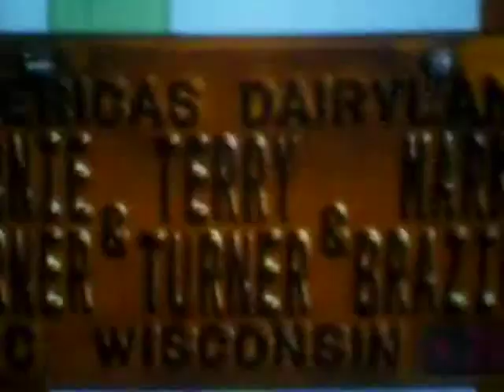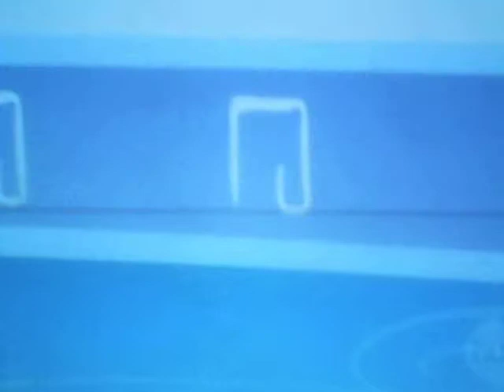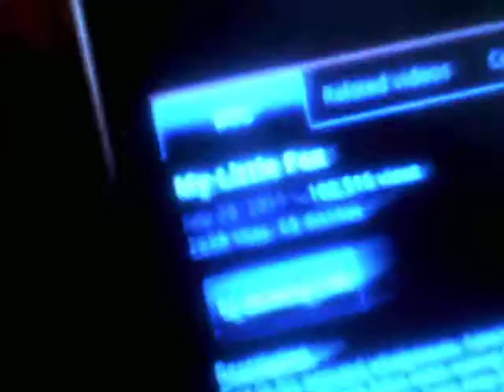Let's React #36-God Burns Down Equestria for Insurance Money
I have a bruise on my nose.